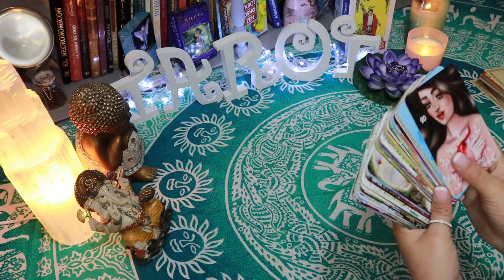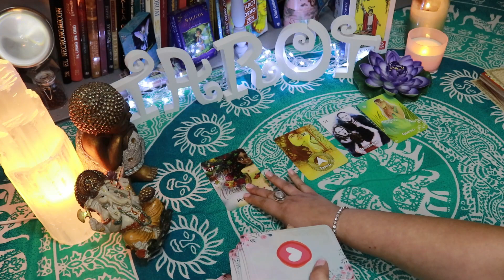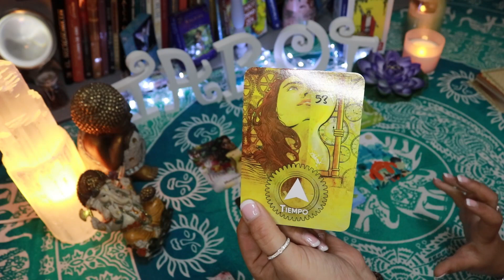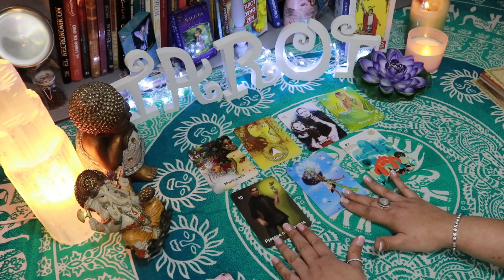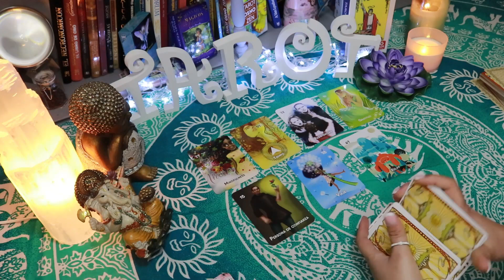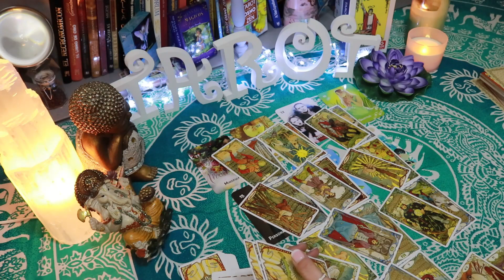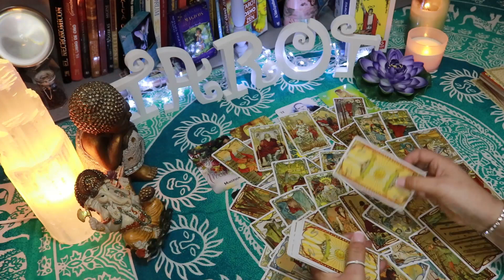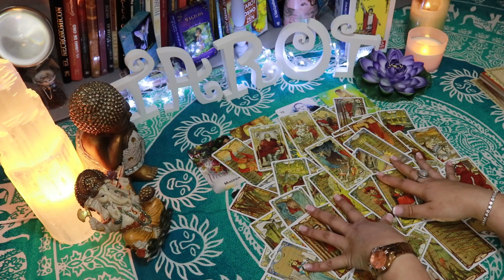SAGITARIO ❤️SE ACABÓ ESTAR SÓLO, RECUPERA LA ALEGRÍA❤️🧡💛💚💙💜💞 💓💗 💖TAROT FIABLE❤️HOROSCOPO DE HOY ❤️❤️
Hola geni@s de SAGITARIO es un placer estar aquí hoy con este Tarot interactivo gratis, para darte las predicciones de tu horóscopo  SAGITARIO hoy. En el día de hoy y en los días posteriores que se acercan, estas predicciones de tarot para tu horóscopo de  SAGITARIO van desde el día 27 de febrero hasta el día 4 de marzo.
En primer lugar encontrarás unas cartas que te aportan unos mensajes llenos de luz de positivismo y de espiritualidad que espero que tengas muy en cuenta en estos días para tu predicción semanal del horóscopo.

Por supuesto después encontrarás, una tirada de tarot a baraja completa, con una baraja de Tarot fabulosa llena de color que me encanta que se llama golden noveau, en la que te haré una lectura predictiva, para tu horóscopo  SAGITARIO en el amor.

Es decir te presento las predicciones exacta que se te vienen a ti  SAGITARIO  en el amor en los próximos días de este año 2020.

Espero que te guste mi lectura de Tarot y los mensajes que tengo que darte, te adelanto, dEJARÁS DE ESTAR SÓLO, TE APARECEN RELACIONES ROMÁNTICAS NUEVAS!  SAGITARIO enhorabuena tus predicciones son exitosas y llenas de abundancia y buena suerte, además estás protegido por tus días y tus maestros ascendidos que gratitud.